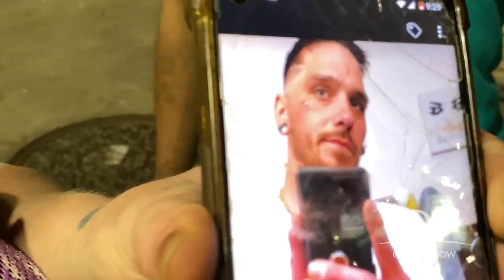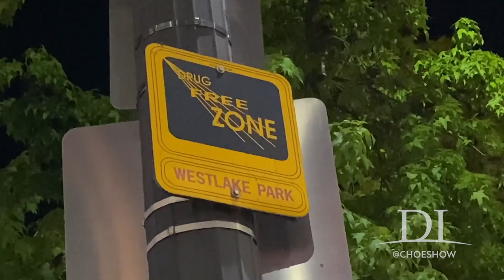Seattle's Unending Drug Crisis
In this great American city, blessed with enormous wealth and natural beauty, a drug crisis is exploding on its streets. Along 3rd Avenue, against the backdrop of Pike Place Market in Seattle’s downtown core, the addicts smoke and inject all kinds of substances in plain sight.